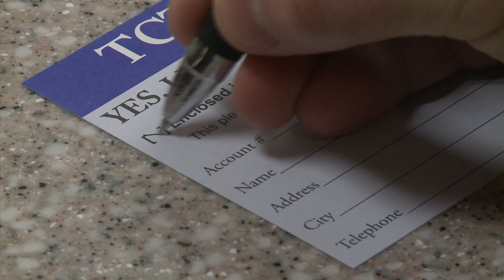Pledging to TCT is easy!